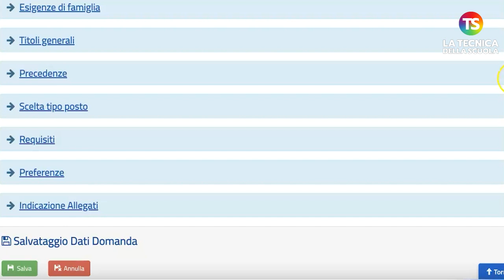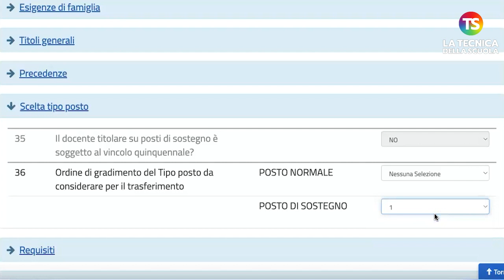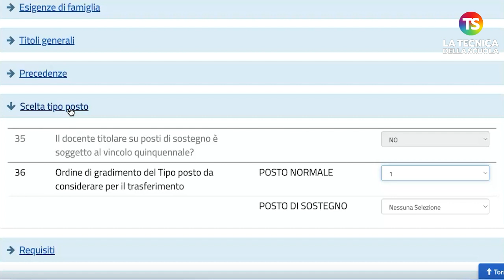Mobilità 2023/24, come compilare la sezione "Scelta del posto" | VIDEO TUTORIAL 3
mobilità scuola tecnicadellascuola Il Ministro dell’Istruzione e del Merito, Giuseppe Valditara, ha firmato nella giornata di mercoledì 1 marzo l’ordinanza sulla mobilità del personale docente, educativo e ATA per l’anno scolastico 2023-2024. Da oggi, lunedì 6 marzo, è possibile compilare la domanda di mobilità 2023/24 per il personal docente.

Ricordiamo le date di scadenza: per il personale docente dal 6 al 21 marzo 2023, per il personale educativo dal 9 al 20 marzo, per il personale ATA dal 17 marzo al 3 aprile. La pubblicazione dei trasferimenti avverrà il 24 maggio per il personale docente e il 1° giugno per il personale ATA.

Nel video un tutorial su come compilare la sezione “Scelta del posto”.

e sui nostri canali social